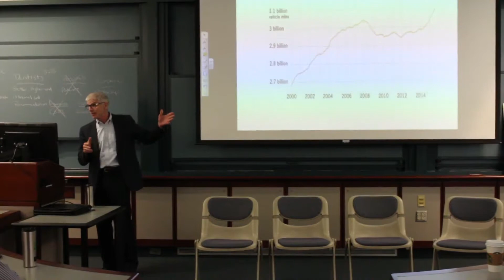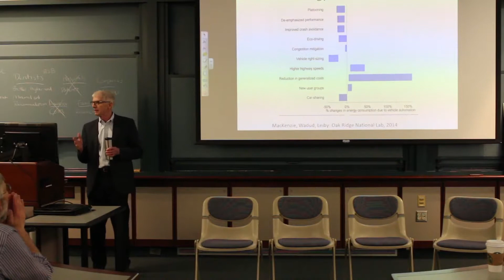Henry Kelly's Talk on Urban Mobility